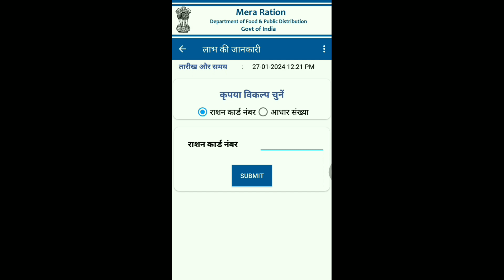आधार कार्ड से राशन कार्ड कैसे डाउनलोड करे 2024 | How To Download Ration Card 2024 | Digital Ration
Ration Number 2024